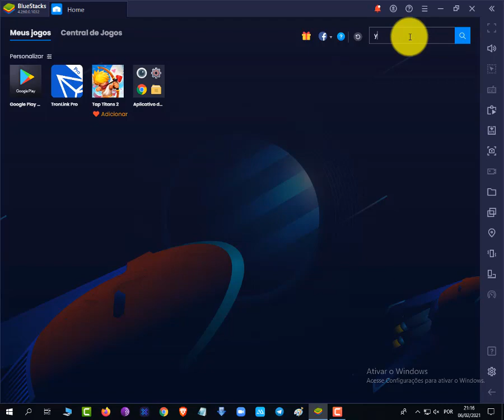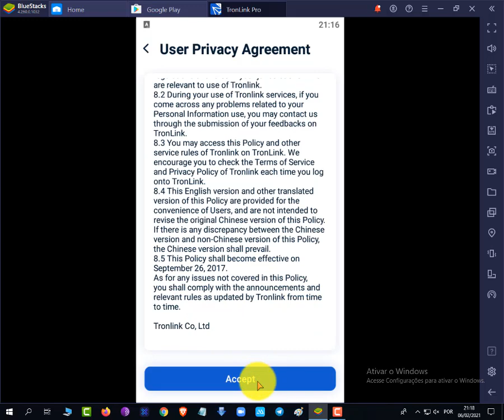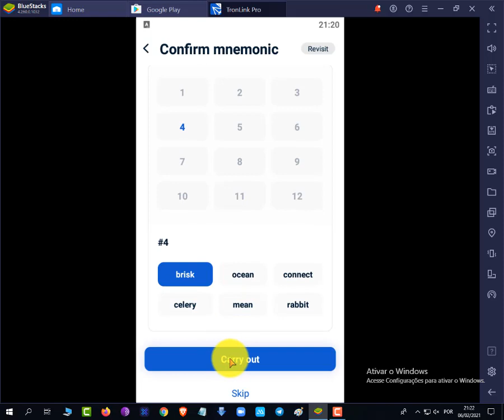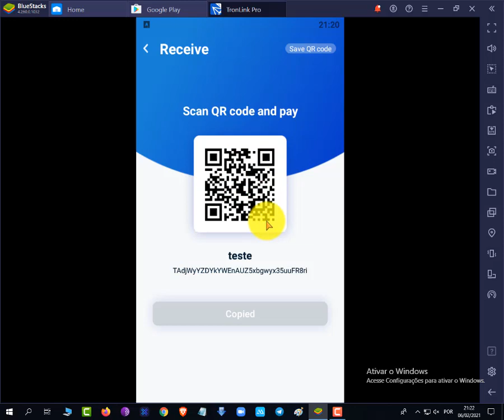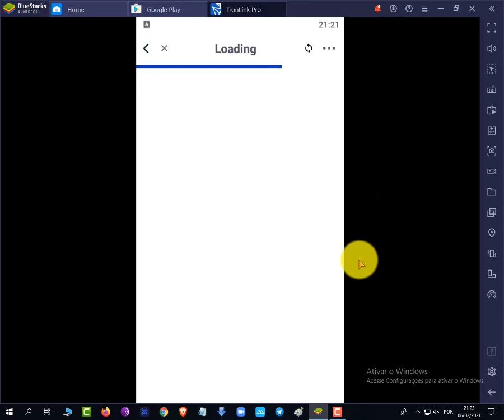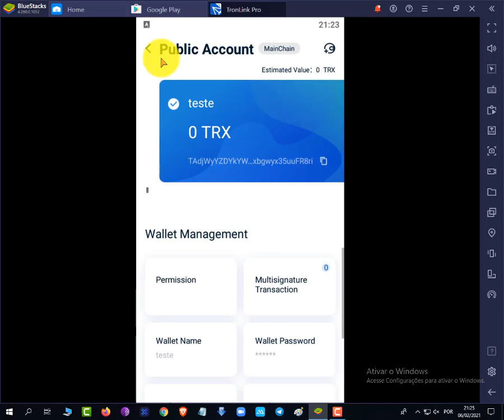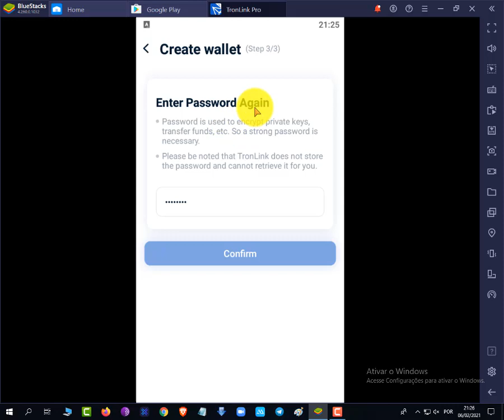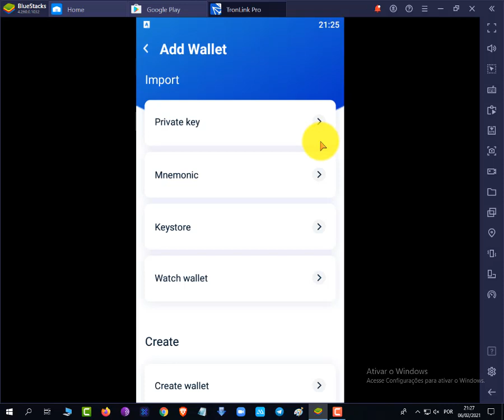como criar carteira tron no telemovel e criar contas multiplas para eclipcity global smart contract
LBRY.TV

Registo binance

EclipCity Global PDF português

EclipCity Global Portuguese.pdf

Exchange Bitforex onde está a G999

TRON APEX

TRONFLOW 4% A DAY

BEMTOKEN

CYBERCHAIN

Best tron smart contract :
CyberChain :

Meu Blog

Registo binance

Comprar ethereum

Comprar criptomoedas

Cripterium

Transferwise

Comprar btc coinbase

Cartão curve

Revolute